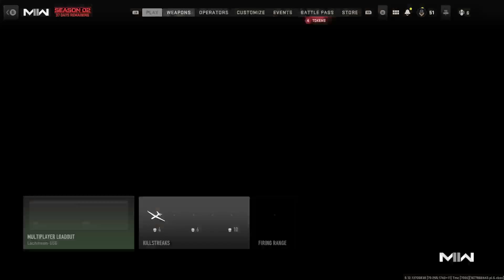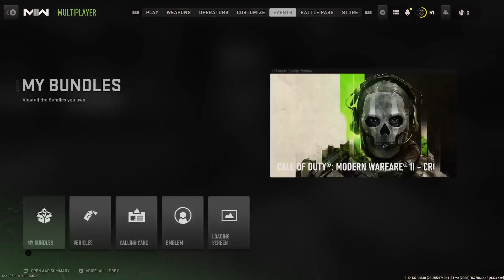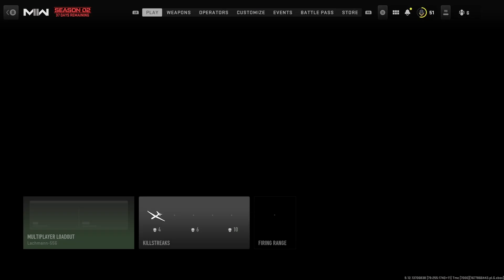CoD MW2 Multiplayer games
Just screwing around in Modern Warfare 2 multi (The new one) -- Watch live